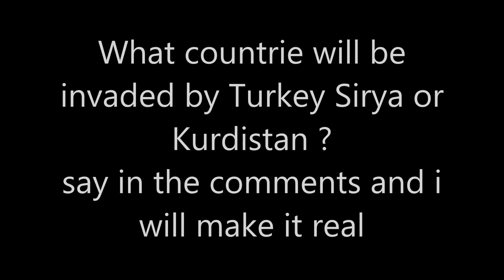Alternative future of Europe episode 1